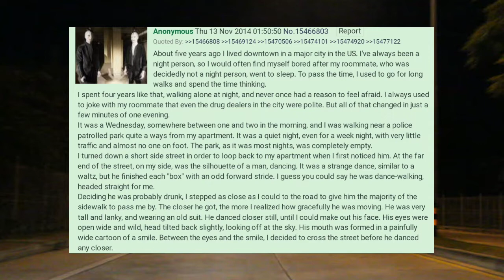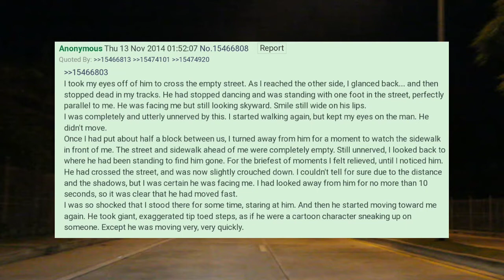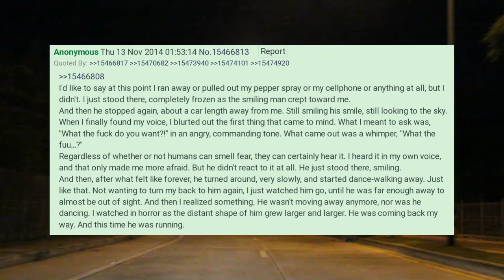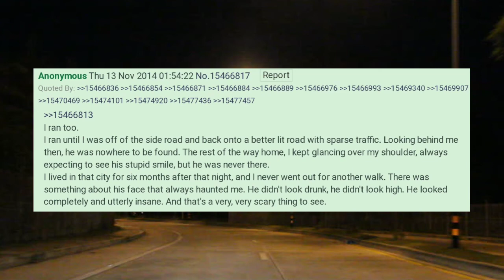4chan /x/ - The Smiling Man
Special thanks to Emperor Gandalf for his help with this video.